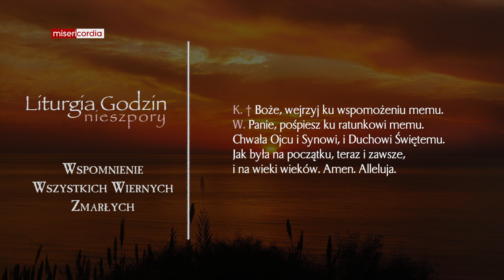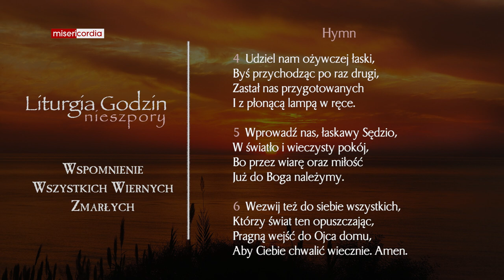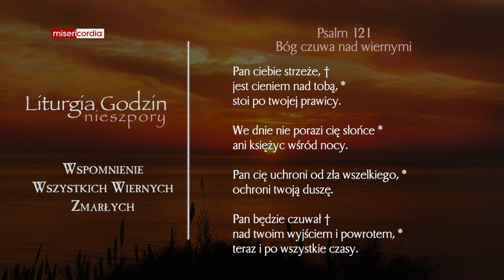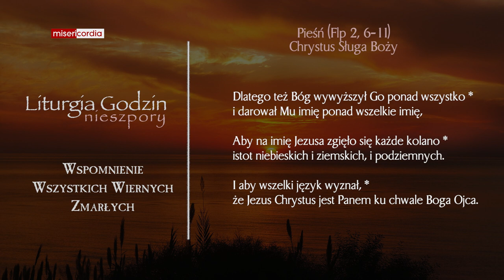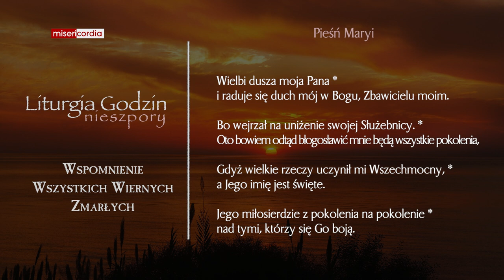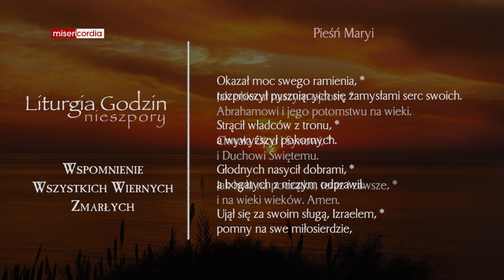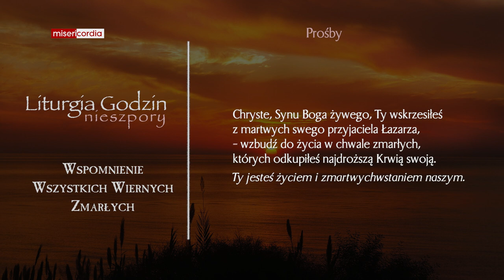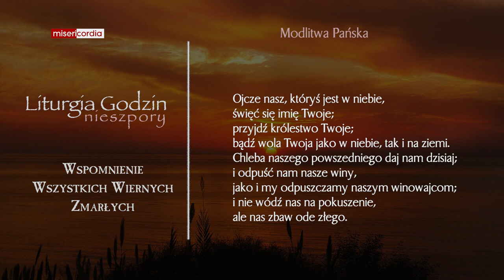Liturgia Godzin | Nieszpory | Wspomnienie Wszystkich Wiernych Zmarłych